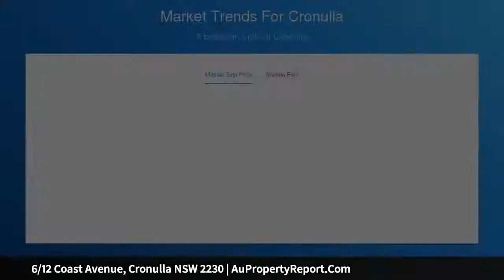6/12 Coast Avenue, Cronulla NSW 2230 | AuPropertyReport.Com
6/12 Coast Avenue, Cronulla NSW 2230
Property Type: apartment
Bedrooms: 2
Bathrooms: 2
Car Space: 1
Esplanade Lifestyle